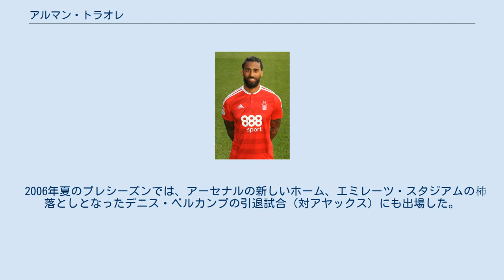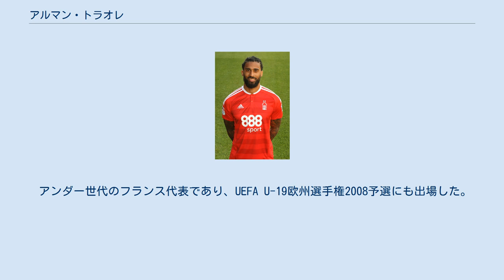アルマン・トラオレ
チャイクル・リゼスポルの選手
アルマン・トラオレ（Armand Traoré, 1989年10月8日 - ）は、フランス・パリ出身のサッカー選手。
チャイクル・リゼスポル所属。
ポジションは左サイドバック、及び左サイドハーフ。
 ラシン・クラブ・ド・フランス、ASモナコの下部組織を経て2005年夏にアーセナルへ加入。
同年はリザーブチームで6回プレーした。
 2006年夏のプレシーズンでは、アーセナルの新しいホーム、エミレーツ・スタジアムの杮落としとなったデニス・ベルカンプの引退試合（対アヤックス）にも出場した。
その後、16歳にしてトップチームのオーストリア遠征メンバーに抜擢されると、親善試合（対AZアルクマール、対SVマッテルスブルク）に出場。
その時のプレーをアーセン・ベンゲル監督に評価され、UEFAチャンピオンズリーグの予選3回戦（対ディナモ・ザグレブ（クロアチア））の遠征にも同行した。
 2006年8月1日にアーセナルとプロ契約を結び、2006年10月24日のカーリングカップ、ウェスト・ブロムウィッチ・アルビオン戦においてトップチームデビューを果たした。
 2011年8月30日にクイーンズ・パーク・レンジャーズFCに移籍した。
移籍金は非公開。
 2016年7月29日、ノッティンガム・フォレストFCに3年契約で移籍した。
 2018年7月20日、トルコのチャイクル・リゼスポルに2年契約で移籍した。
 アンダー世代のフランス代表であり、UEFA U-19欧州選手権2008予選にも出場した。
 2011年8月11日親善試合モロッコ代戦でセネガル代表デビューした。